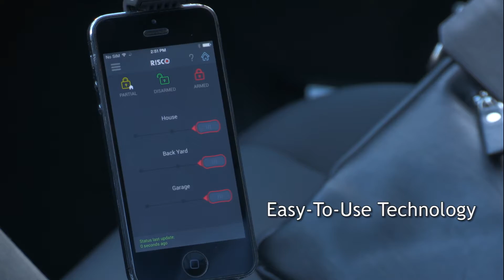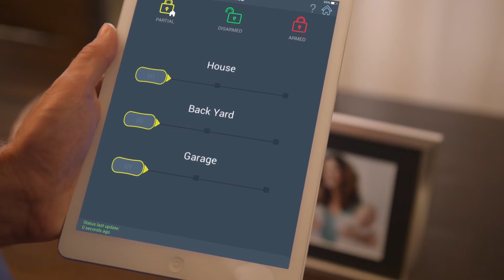Beyond outdoor detector ENG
Intelligent Visual Outdoor Security
The next generation in outdoor detection and visual verification

Beyond offers a winning combination of dual technology and
integrated camera, providing crystal clear visual verification capability
via the monitoring station, iRISCO smartphone app or web interface.
The wireless model offers flexibility and ease of installation, and
chargeable auxiliary solar battery provides extended battery life. These
new features enhance Beyond's IP65 rating and unique detection
technologies of Sway Recognition™ and Digital Correlation™ which
drastically reduce false alarms in outdoor environments.